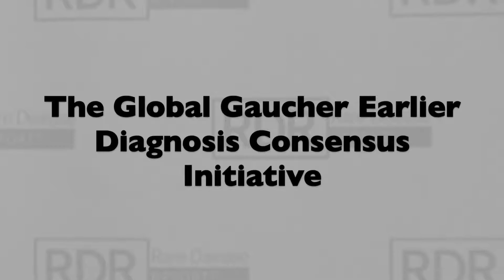Diagnosing Mild Forms of Gaucher Disease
David Kuter, MD of Massachusetts General Hospital talks about the global Gaucher earlier diagnosis consensus (GED-C) initiative that is being developed to help clinicians diagnose many of the Gaucher disease patients that may not be getting properly diagnosed  because their symptoms are not as severe.

Reference
Kuter DJ, Salek S, Nehlta A. A Global Delphi Consensus Initiative for Early Diagnosis of Gaucher Disease: Key Presenting Signs and Patient Co-Variables in Type 1 Disease. Presented at the 58th Annual ASH Meeting & Exposition; San Diego, CA; December 3-6, 2016. Abstract 3676.

To stay informed on the latest in rare disease news and developments, please sign up for our weekly newsletter